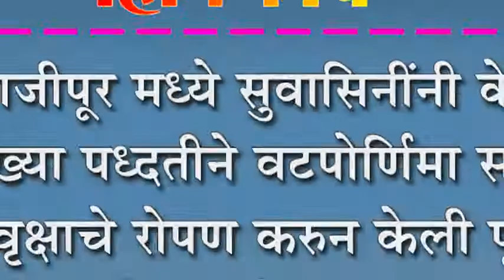संभाजीपूर मध्ये सुवासिनींनी केली अनोख्या पध्दतीने वटपोर्णिमा साजरी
संभाजीपूर मध्ये सुवासिनींनी केली अनोख्या पध्दतीने वटपोर्णिमा साजरी : वटवृक्षाचे रोपण करुन केली पूजा, संवर्धनाची घेतली शपथ